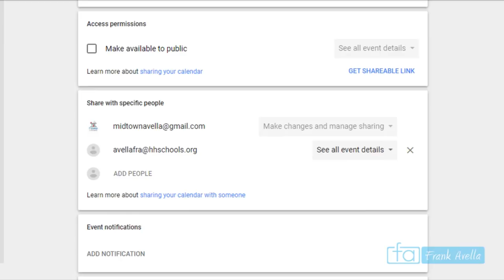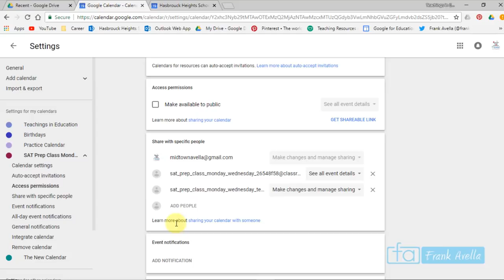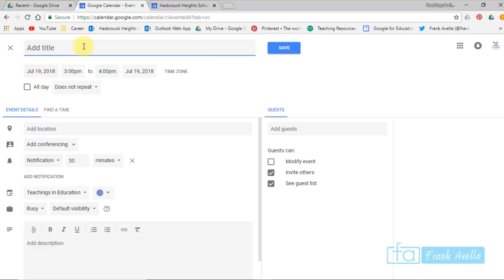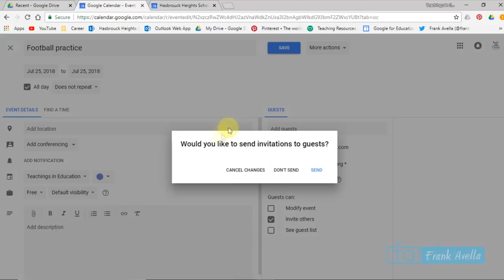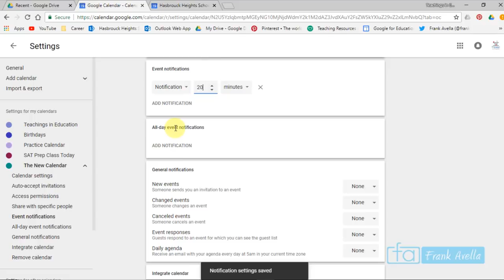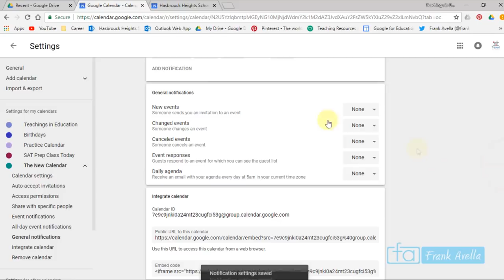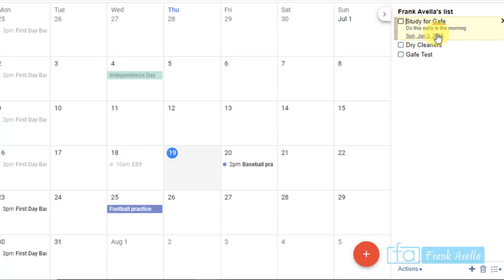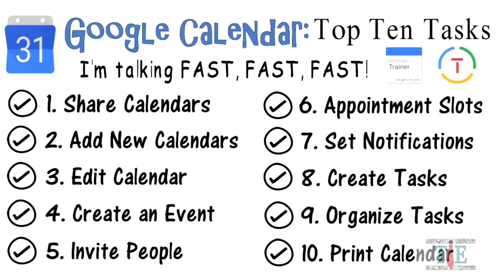Google Calendar Tutorial: Top 10 Tasks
TEACHERSPAYTEACHERS STORE
Classroom Posters, Courses, Lessons, Presentations, and More

TEESPRING IN EDUCATiON
Stickers, Dress Down Gear, Phone Cases, Coffee Mugs, and More

Google Calendar is fully explored in this tutorial video for anyone looking to get a better understanding of this Google App for Education. This video is part of the teachings in education Google for Apps for Education, G Suite, series designed to help teachers achieve Google Certified Educator Level 1 Status. In this video, educators are shown how to share a calendar, add new calendars, edit calendars, create an event, invite people, use appointment slots, set notifications, create tasks, organize tasks, print a google calendar, and much more.These are just some of the different tasks for the various the units in the level 1 google educator exam, and from different practice tests by teachings in education. This video is to can be shared for all students, the parents of their students, fellow teachers, administrators, paraprofessionals, and others involved in school and education. Teachers and educators that view this video are encouraged to view videos part of the Google Certified Educator Level 1 playlist to help teachers pass the exam. Other videos in the playlist include google docs, slides, chrome, classroom, drawings, google plus, google groups, calendar, forms, google search, sheets, and sites.